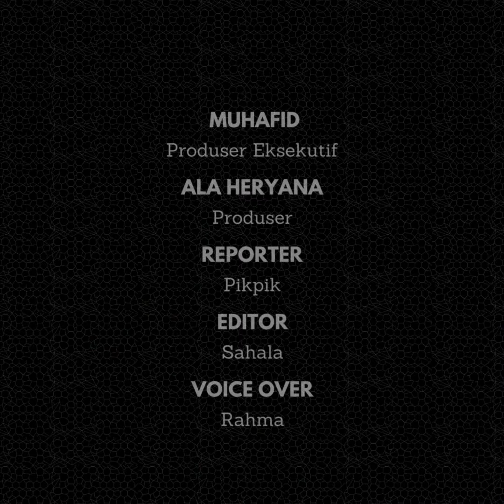RSUD dr Slamet Garut Kebakaran, Api Berkobar dari Gedung Logistik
RSUD dr Slamet Garut, Jawa Barat dikabarkan kebakaran mengakibatkan para pasien harus dievakuasi ke tempat yang lebih aman, Minggu (1/10/23).

Berdasarkan informasi, Petugas pemadam kebakaran mengerahkan sebanyak 8 unit mobil untuk menjinakkan api.

Sementara itu, api berkobar bersumber dari gedung logistik dan merambat ke lokasi lain.